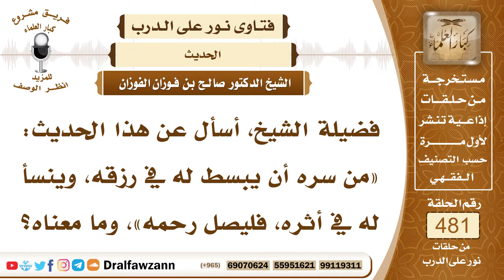6973- معنى حديث: من أحب أن يبسط له في رزقه وينسأ له في أثره - الشيخ صالح الفوزان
"6973- فضيلة الشيخ، أسأل عن هذا الحديث: «من سره أن يبسط له في رزقه، وينسأ له في أثره، فليصل رحمه»، وما معناه؟
الجواب: الجواب: الحديث صحيح، ومعناه: أنه يبارك له في عمره، وقيل معناه: أنه يمد في عمره، ويزاد في عمره، هذا من أسباب طول العمر.
السيرة الذاتية:
للاشتراك في قناة الشيخ صالح الفوزان

14_ الشيخ محمد أمين الشنقيطي
يتيوب

15_سماحة المفتي عبد العزيز آل الشيخ
 يوتيوب

رئيس الفريق
لمشروع كبار العلماء